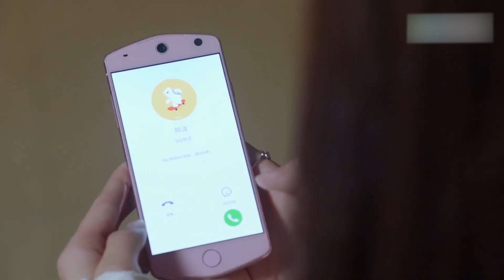霸总带心机女回家，灰姑娘吃醋出门买醉，小奶狗趁机大献殷勤【大陸據精選 | 熊梓淇💖赖雨濛】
盛海集团继承人周衍照与少儿节目主持人周小萌从小青梅竹马一起在体校长大，后遭遇变故分离，终于重聚，却因昔日同窗蒋泽父亲的诡计产生了一系列误会的故事。

哈嘍這裏是大陸據精選~